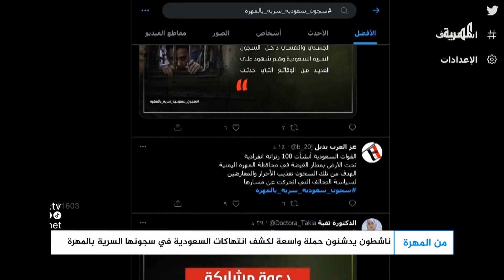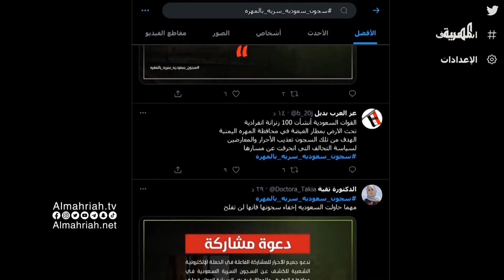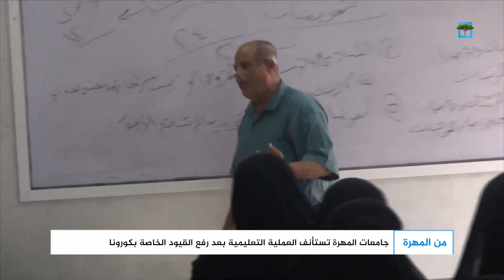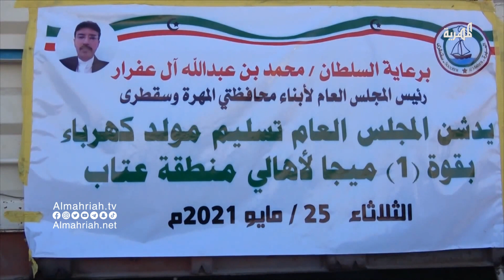سجون القوات السعودية في المهرة.. وعودة الجامعات بعد رفع قيود كورونا | من المهرة